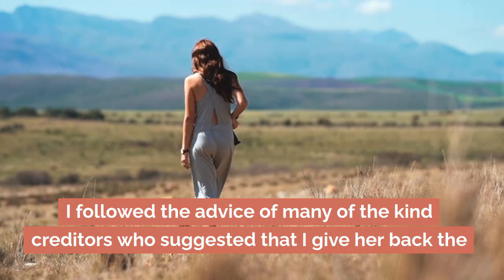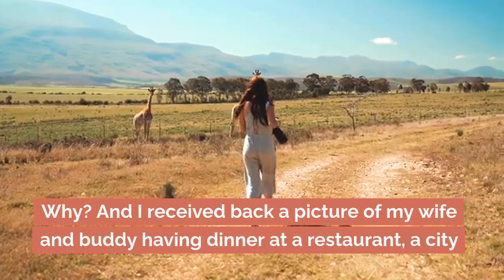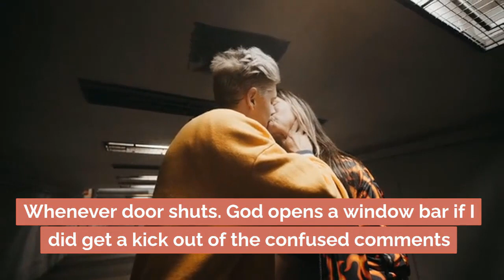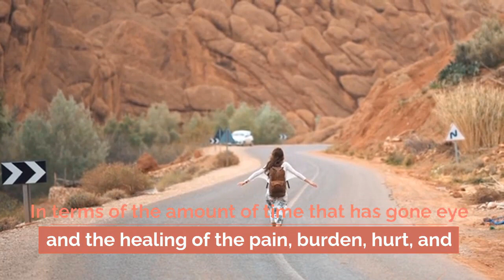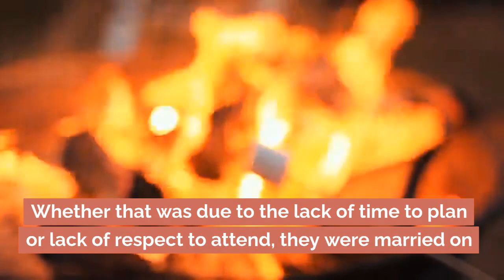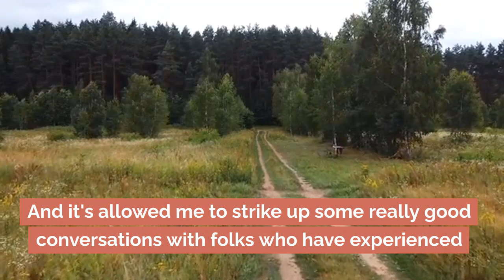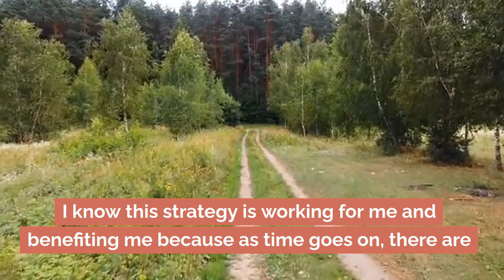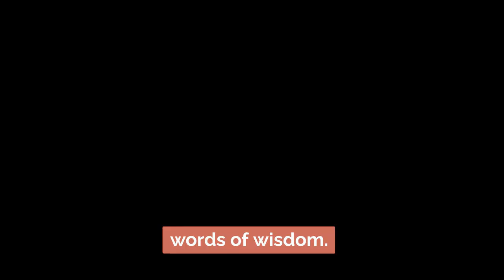UPDATE Her Dress Was Up Caught Wife Cheating With My Buddy She Danced With Him On Her Car Mask